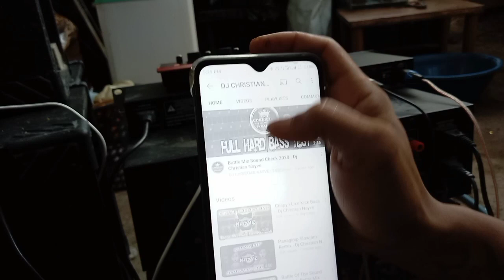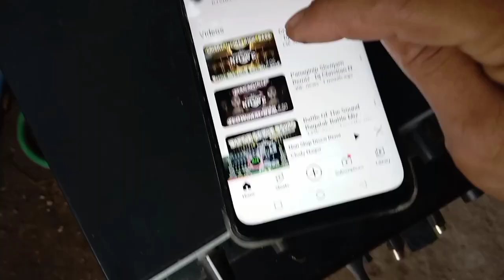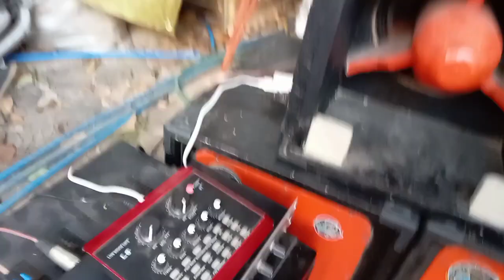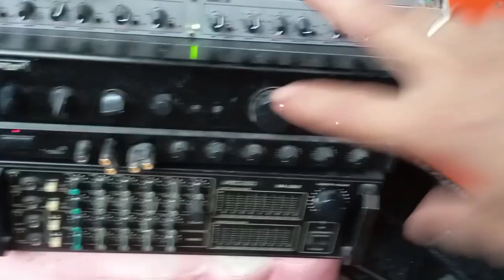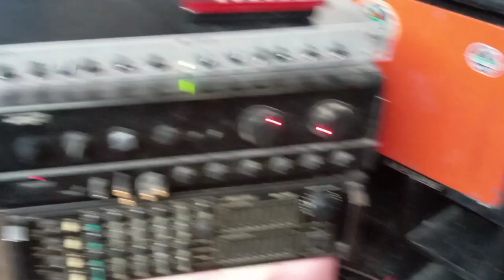mini sounds system vlog v8 sound card lang gamit ko,2way setup,